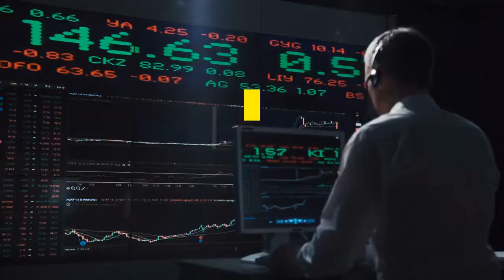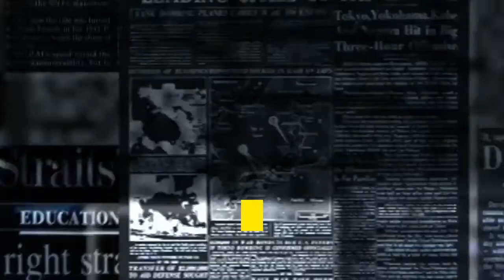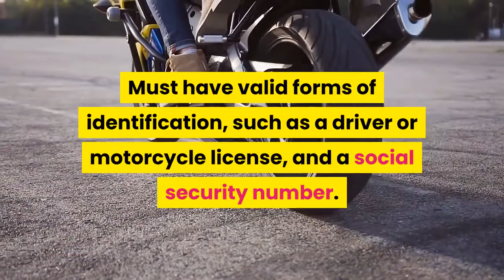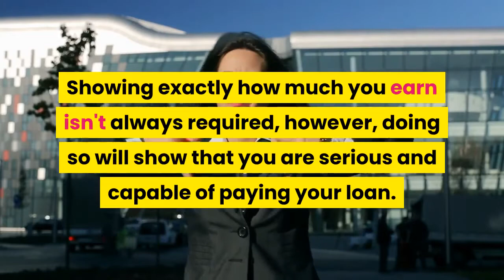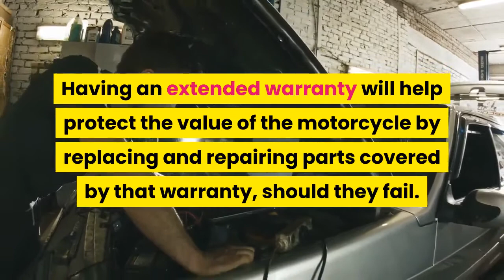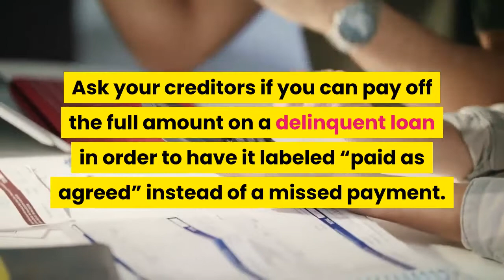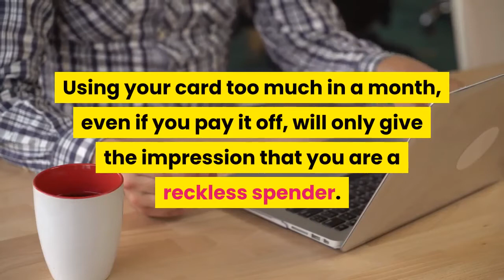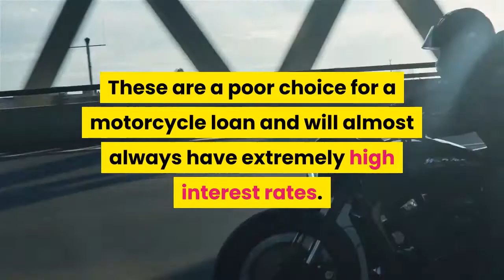how to get a motorcycle loan with bad credit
Motorcycle riding is enjoyed by many people throughout the world. However, maintaining and owning a motorcycle can be costly. For those who need to get a motorcycle loan with bad credit in order to keep their favorite ride, a few basic steps can have a big impact and help cash-strapped cyclists to find personal finance solutions.

Method 1 Increasing Your Chances of Getting the Loan.

1. Talk with your dealer. Not all dealers are as accommodating to low or poor credit scores. You will need to find a dealer that is willing to work with your credit to get you the loan that you want. Some dealers specialize in this and have unique relationships with lenders that are ready to work with you.
You will need to speak with the dealer's finance team or department directly to learn if they can help you.
Inform them clearly of your situation. You won't get an accurate picture of how likely you are to be financed if you don't convey your exact credit situation to your dealers finance team.
You may not need to submit an application for financing to learn if you will get the loan or not. A capable finance manager should be able to tell you how likely you are to receive the loan when you do actually apply.

2. Find the right lender. It may be tempting to apply wherever you can in an attempt to successfully get your application accepted. However, applying to many lenders at once can actually hurt your credit score further. You should also know that not all lenders are ideal for a motorcycle loan.
Apply only to lenders that specialize in personal loans[4] or in motorcycle loans.
Look for key terms such as bad credit, poor credit, no credit, motorcycle financing, or after bankruptcy loans. Remember, though, that bankruptcy will typically not be a factor if it has been discharged for two or more years.
Loans made to people with bad credit may have higher interest rates. Be fully aware of the conditions of your loan before accepting.

3. Inform your lender if you have a co-signer. A co-signer to a loan is another person that promises to take on payments if you are unable. If your co-signer has a better credit score than you, this can help you to obtain the loan you are seeking.
Your co-signer should have excellent credit.
Having a co-signer helps assure your lender that they are more likely to receive their payments.

4. Demonstrate your payments on a previous motorcycle. If you have made payments on another motorcycle, you can demonstrate your consistency on those payments. Despite your low credit score, by showing your previous motorcycle payments were always met on time, you increase the likelihood that you will receive the loan.

5. Make a larger down payment. Try to save up as much money as you can, without a loan, for a down payment. By placing a larger amount of money down on your motorcycle upfront, you show that you are serious about this investment. Lenders will view larger down payments in your favor.
By paying off a majority of the cost, you will also save money on interest when you do take out a loan.

Method 2 Working With Your Lender.

Note :
Acknowledgements